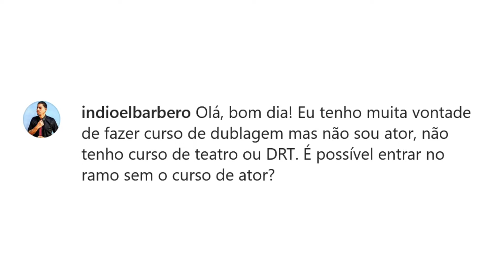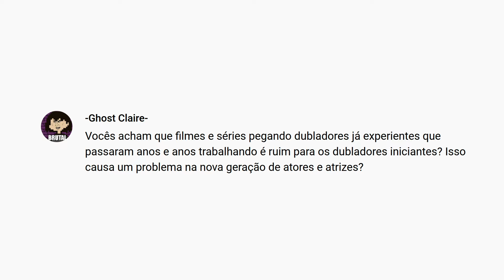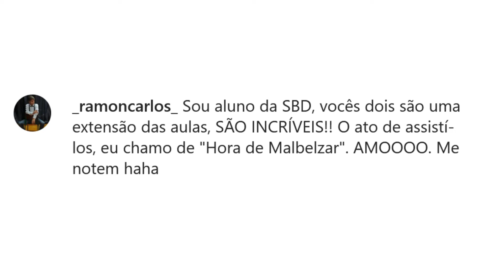É possível ser DUBLADOR sem ser ATOR?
“Respondendo Comentários" é um quadro da SBD que fez tanto sucesso no nosso Instagram, que decidimos trazê-lo para o Youtube. Nele, Luizinha e Glauquinho respondem alguns dos comentários que vocês fazem nas nossas publicações.